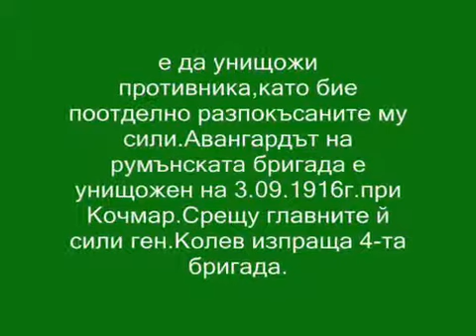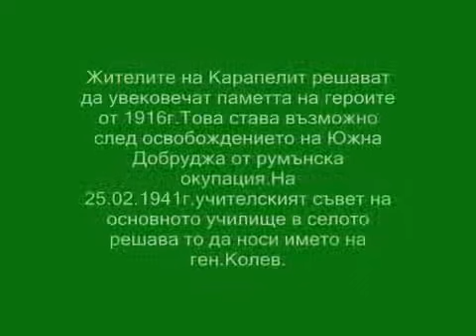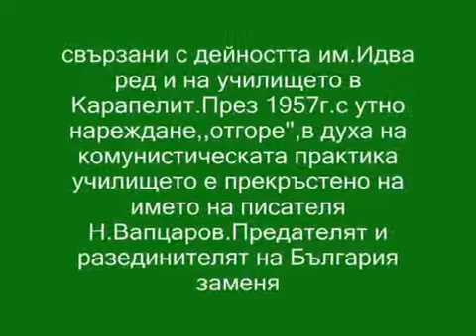1916г Румънският разгром при Карапелит Romania rout in Karapelit